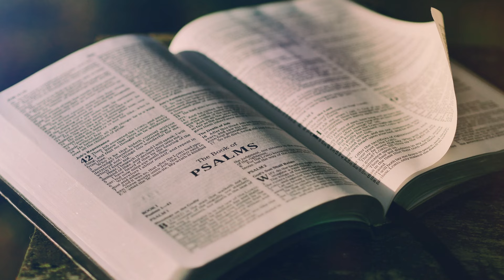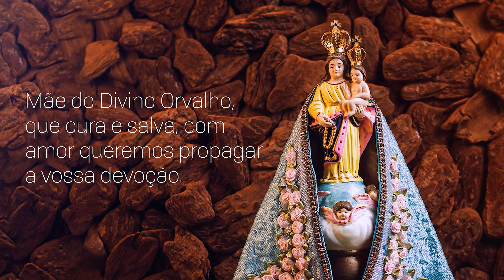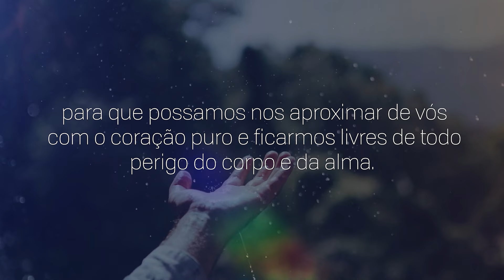Consagração a Nossa Senhora do Rocio | 04/05/2024